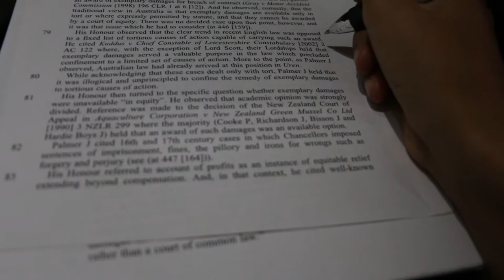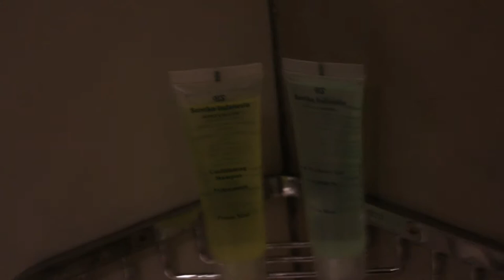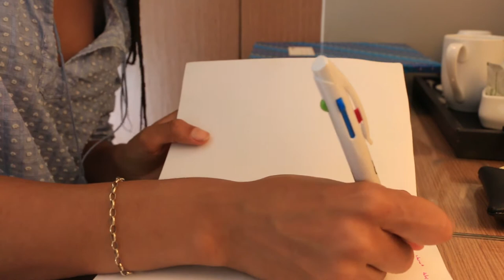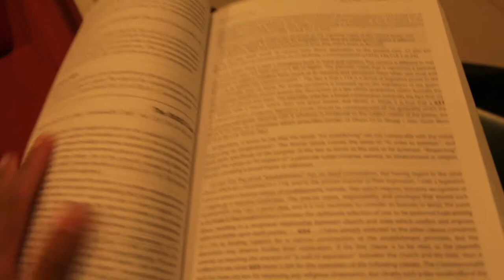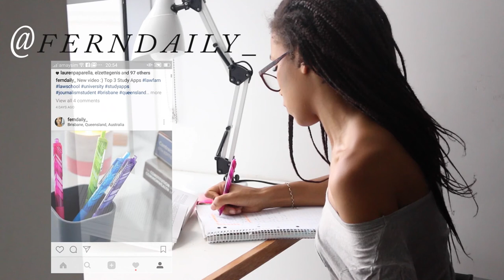A WEEK IN THE LIFE OF A JOURNALISM STUDENT! I VLOG I How to be a foreign correspondent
This is the trip that my journalism buddies and I took to Jakarta Indonesia. It was for University to learn how to be foreign correspondent! The trip went for 10 days during the mid semester holidays.